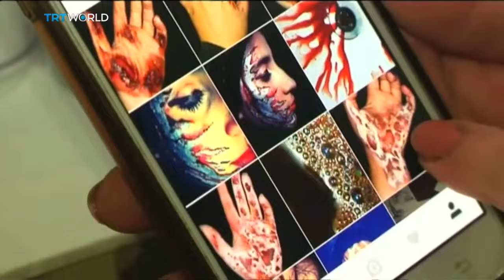Palestinian film industry | Cinema | Showcase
There are not many film productions in the Gaza Strip. But that didn't stop makeup artist Mariam Salah from following her dream. She taught herself to make fake blood for Palestinian films breaking into a business traditionally run by men.